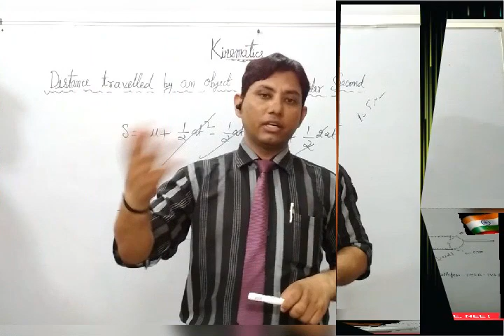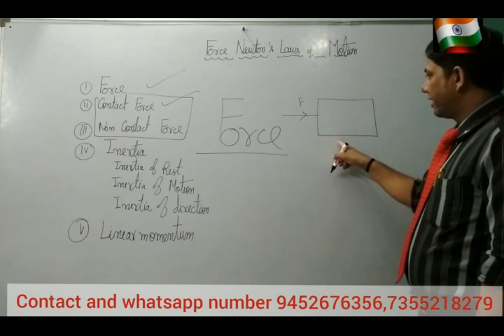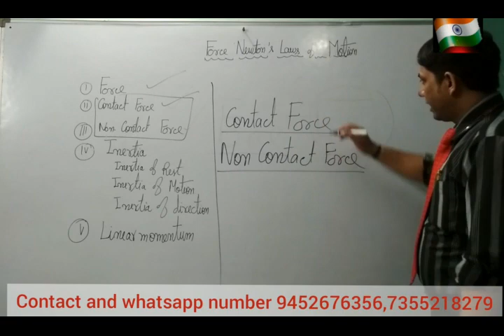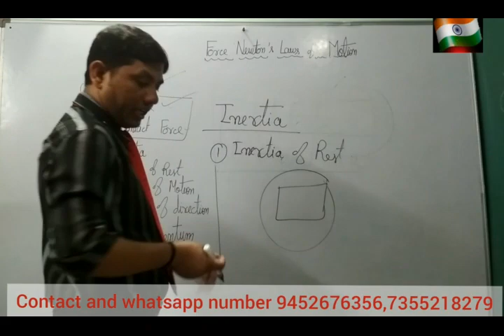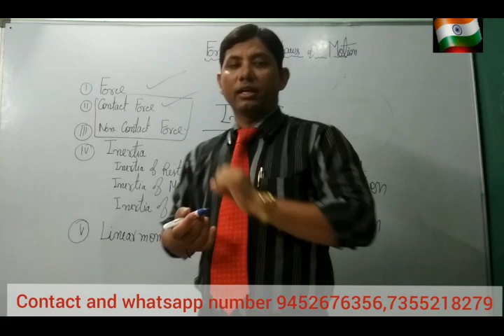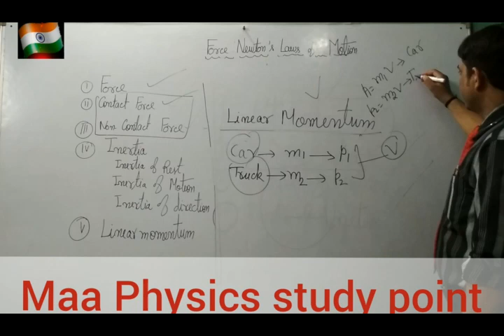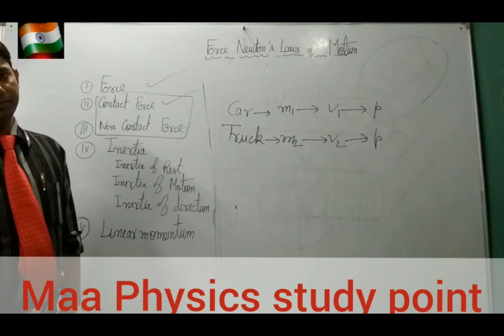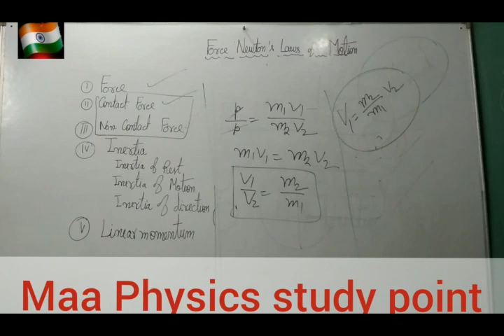Force:Newton's Lwas of Motion